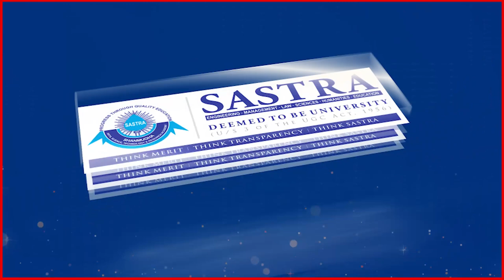The Tamil Nadu Model: Lessons For India - P Thiaga Rajan, Minister for Finance, Tamil Nadu